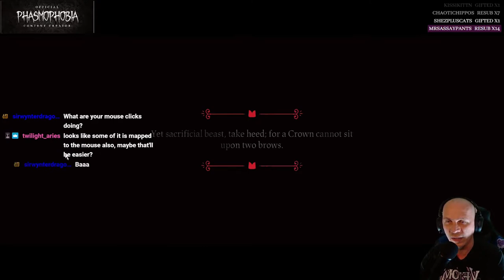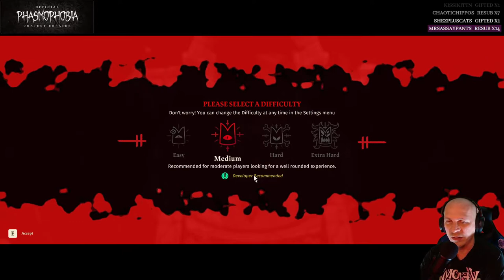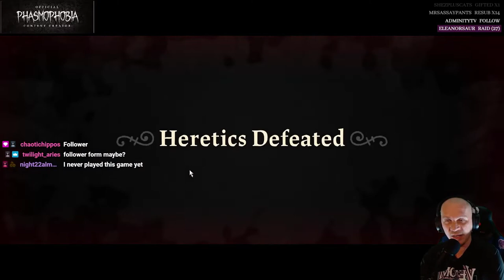Cult of the Lamb - Gameplay Walkthrough Part 1 - I CREATED A BANANA CULT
Cult of the Lamb - Gameplay Walkthrough Part 1 - CREATED A BANANA CULT
My Streaming/Gaming Gear:
► Razer Seiren V2 Pro USB Microphone
► Razer Huntsman Elite Gaming Keyboard
► SteelSeries Arctis Pro Wireless Gaming Headset
► Razer Kiyo Pro Streaming Webcam